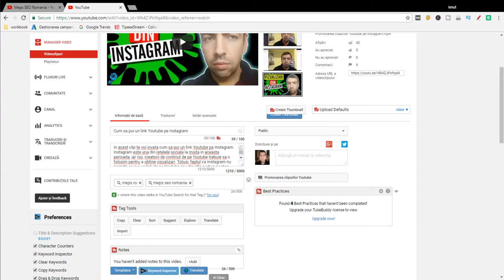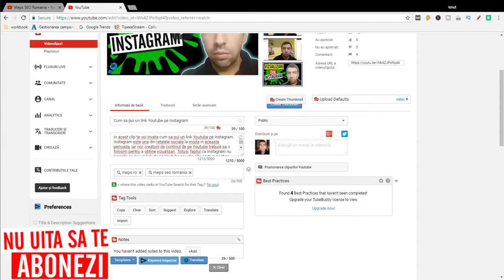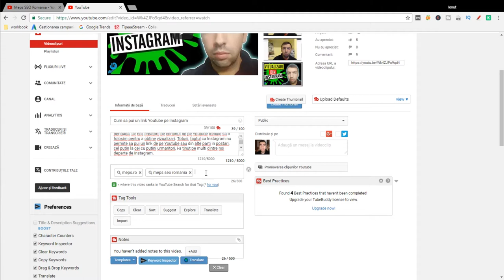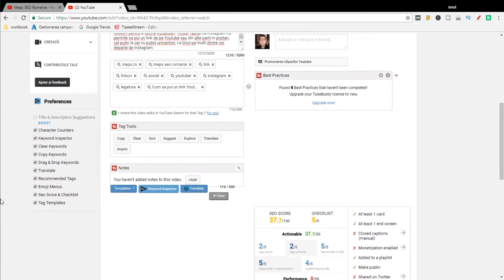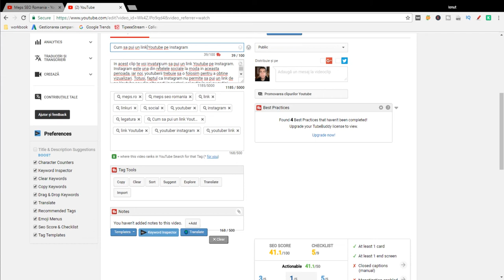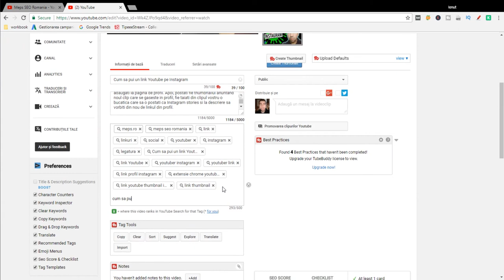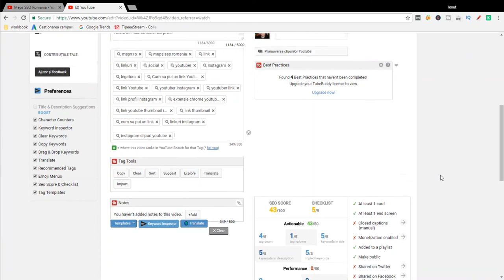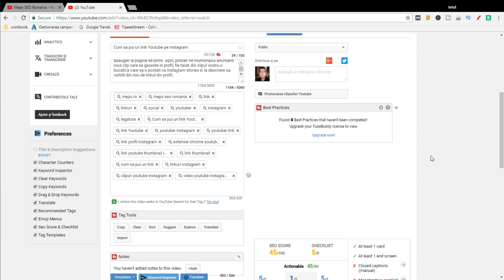Cum sa fii popular pe Youtube folosind taguri corecte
In acest clip mi-am propus sa arat cum sa fii popular pe Youtube folosind taguri corecte. Daca stii cum sa alegi taguri youtube, folosind taguri care sa explice Youtube ceea ce este prezentat in clipurile tale, poti invata repede cum sa ajungi sa fii popular pe acest motor de cautare. Este foarte important sa tineti cont de relevanta, pentru ca acesta este principalul mod prin care Youtube aseaza clipurile in cautarile sale. Cu cat un clip este mai relevant cu atat el ajunge mai popular in cautari si astfel obtine mai multe vizualizari. Un tag ales corect poate face diferenta si poate inseamna secretul succesului si al popularitarii pentru un youtuber aflat la inceput, care nu are multi abonati.